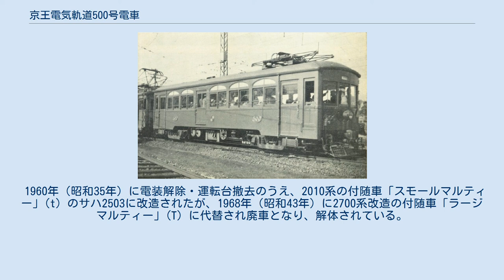京王電気軌道500号電車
一般車格下げ後の500号(1939年、桜上水駅) 京王電気軌道500号電車（けいおうでんききどう500ごうでんしゃ）は、現在の京王電鉄京王線に相当する路線を運営していた京王電気軌道が1931年に製造した電車である。
 1931年（昭和6年）3月に御陵線を開業させた際、雨宮製作所で貴賓車500号として製造された。
前年までに同社で製造された110形・150形同様の半鋼製車体の14m車であるが、屋根がシングルルーフとなっている。
側面の窓配置dD222122Ddで、窓上にはアーチ状の飾り窓があった。
側面中央の"1"の部分にトイレが装備されているが、トイレの装備は京王史上当車が唯一である。
また、乗務員扉の設置も京王電気軌道では当車が唯一のものである。
 なお、実際には中央本線に東浅川駅が開業したことにより皇族の利用はなく、1938年にはトイレ部分への扉増設・ロングシート化の改造がされ、一般車に格下げされた。
 1944年の京王電軌の東京急行電鉄（大東急）への合併によりデハ2500形2500となった。
1945年5月25日の空襲で焼失したが、京王分離（1948年6月）後の1949年（昭和24年）に日本車輌製造で車体を新製して復旧した。
この時に窓配置はdD4D4D1となり、貴賓車時代の姿は全く失われている。
 1960年（昭和35年）に電装解除・運転台撤去のうえ、2010系の付随車「スモールマルティー」(t) のサハ2503に改造されたが、1968年（昭和43年）に2700系改造の付随車「ラージマルティー」(T) に代替され廃車となり、解体されている。